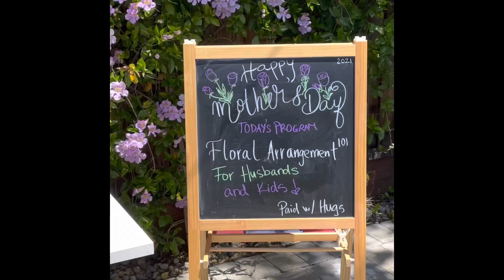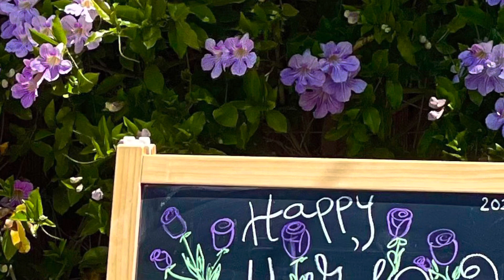Mother's Day Weekend 2021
A lil pre Mother's Day Celebration for our small group of mamas yesterday . Hope all the moms out there are feeling loved in so many ways. Being a mom isn't always sunshine but with these kids, there is always a rainbow after the rain. Happy Mother's Day!